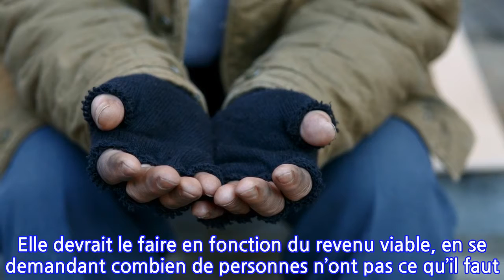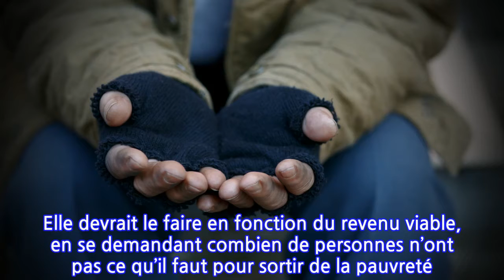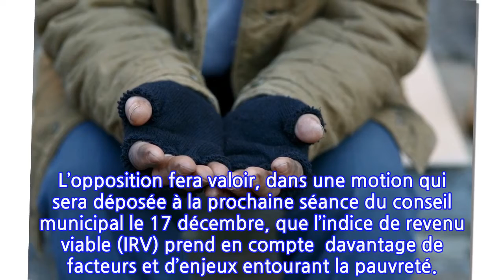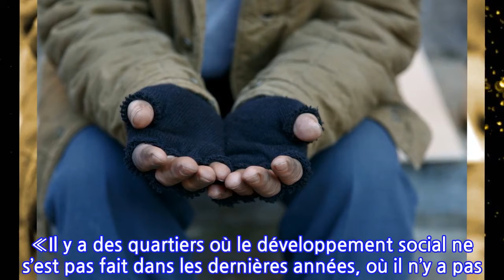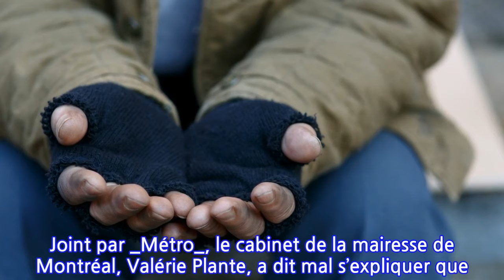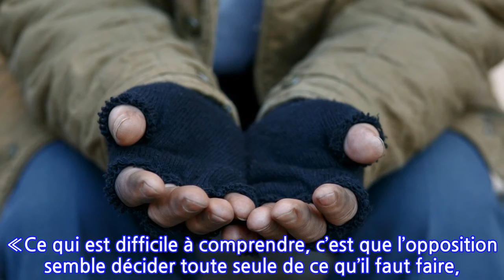Pauvreté: Ensemble Montréal veut réfléchir au mode de financement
Ensemble Montréal a estimé mercredi que l’enveloppe budgétaire de 50M$ accordée par Québec à la Ville de Montréal pour lutter contre la pauvreté et l’exclusion sociale doit être utilisée judicieusement.